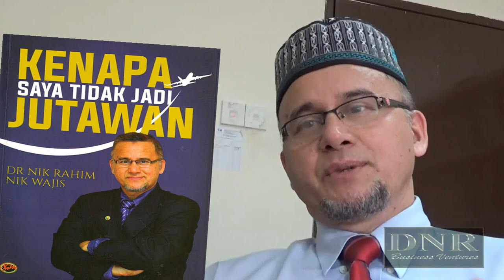KSTJJ SIRI 10 ~ APA KEHEBATAN MEMILIKI RM1JUTA??